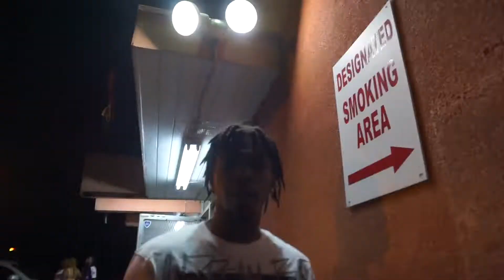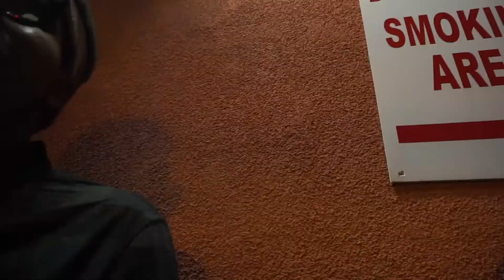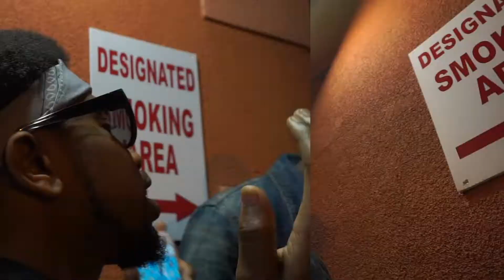Good News Bas - Ego Trippin (feat. Hakeem Wolfe)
Watch Abasi Qadhafi stars in this latest thriller as he plays Black Gizmo and attempts to unplug and free another mind out of the evil social mass media MATRIX.

Unplugged The CPU Album is available at Blackgizmo.bandcamp.com